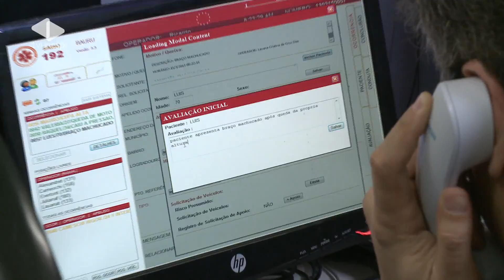Matéria Unesp Notícias - 15/03/2013 - Motolâncias agilizam trabalhos de resgate em Bauru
O Serviço de Atendimento Móvel de Urgência (Samu) em Bauru conta agora com duas motos para agilizar o resgate de vítimas. Dependendo da gravidade do chamado, elas são acionadas e podem chegar antes dos veículos convencionais. São as motolâncias.